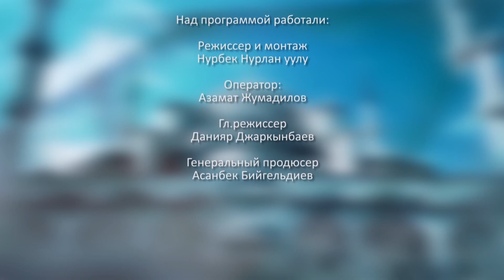"Ислам и Современность" Кратко об Исламе. (118 выпуск)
Известный эксперт по Исламскому праву Кадыр Ажы Маликов ответит на все вопросы телезрителей в Телепередаче "Ислам и Современность" на Телеканале "АЗИЯ ТВ" каждую пятницу в 20:30 и воскресенье в 9:00.кыргырелигия

Ушул жана башка кабарлардын топтому менен Сайтынан жана фейсбук инстаграм баракчаларыбыздан ошондой эле ютуб каналыбыздан таанышып турсаңыздар болот.